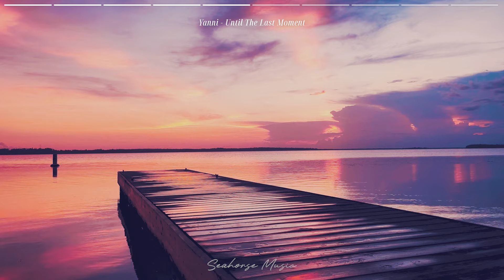【𝐏𝐥𝐚𝐲𝐥𝐢𝐬𝐭】 노을지는 저녁 뉴에이지 플레이리스트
부드러운 선율이 매력적인 뉴에이지 플레이리스트

【𝐓𝐫𝐚𝐜𝐤 𝐥𝐢𝐬𝐭】
00:00 Yiruma - Hope
04:54 Yoonhan - Kissing Rialto
07:44 George Winston - Walking In The Air
11:38 Sasaki Isao - Princess of Flowers
15:38 Yanni - Until The Last Moment
22:10 George Winston - Thanksgiving
26:20 Yiruma - Love Me
30:06 Yanni - One Man's Dream
33:24 Kevin Kern - Return To Love
37:50 Andre Gagnon - L`amour Blesse